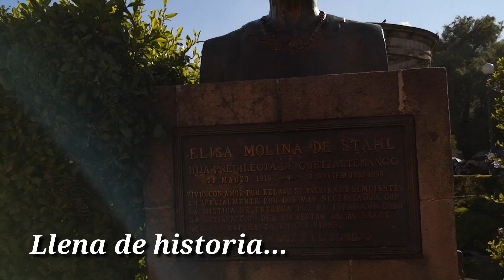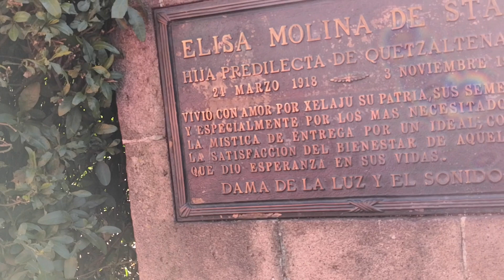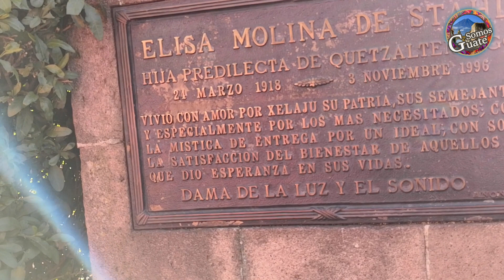Hermoso Parque de Xela | Quetzaltenango